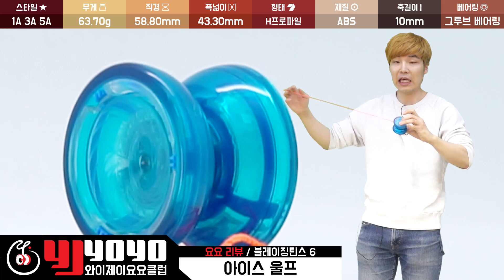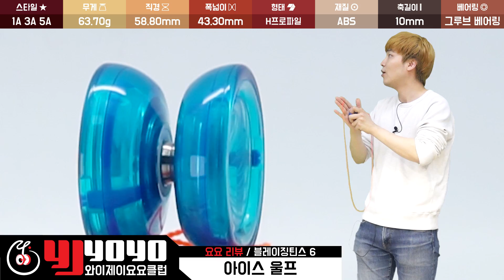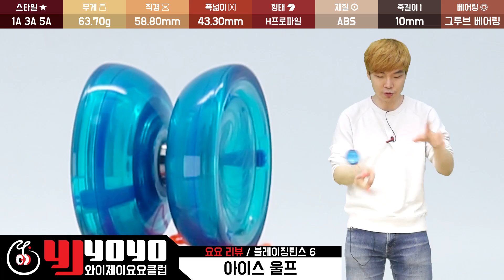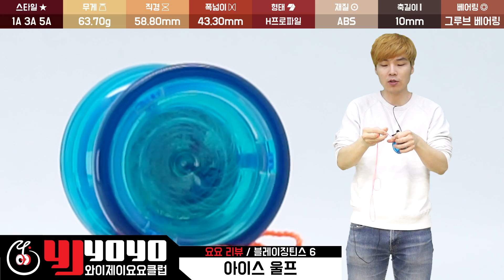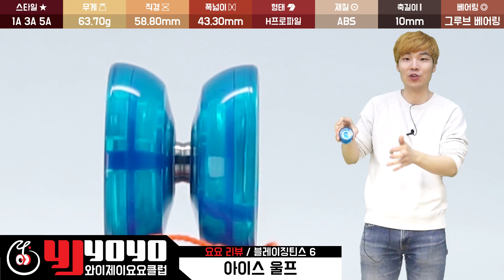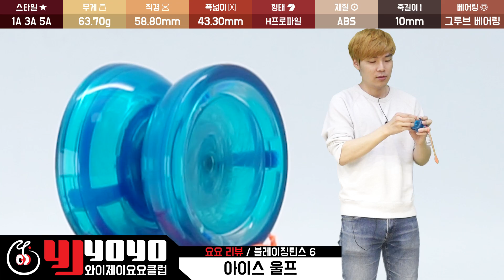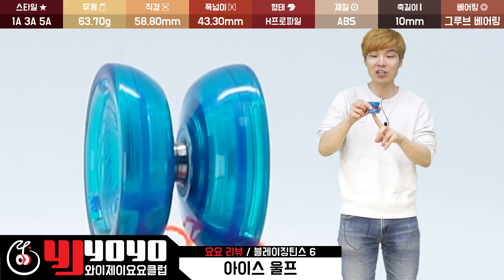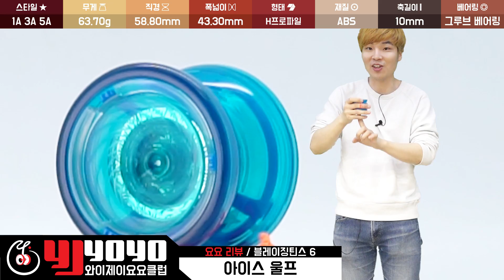[블레이징틴스6][REVIEW] 이번엔 캡이 탈부착?! 캡을 떼었다 붙였다 신기한 허브 탈착 레버 시스템!! 아이스 울프 요요 리뷰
한국 no.1요요샵 퍼포먼스 요요 판매 공연 강습★ 윤종기★

저는 유튜브 세상 안에서 요요를 알리고 보다 많은 사람들이 요요를 할 수 있게 요요 활동 영상들을 업로드 하고 있습니다.

11번가(11st) :  검색(search) 와이제이요요

I upload all of yoyo, trick video, review, laboratory, funny and sad all things!!

This time yoyo is not a toy, walk the dog and elevator is not funny things!
The real is performancing, making, communicating etc…Yoyo is hobby and sport!

First time, you will have problem to play with this, but When you open your mind and
strain your eyes it will be very funny and amazing!!!
Younger or older is not a problem, Let’s try it !